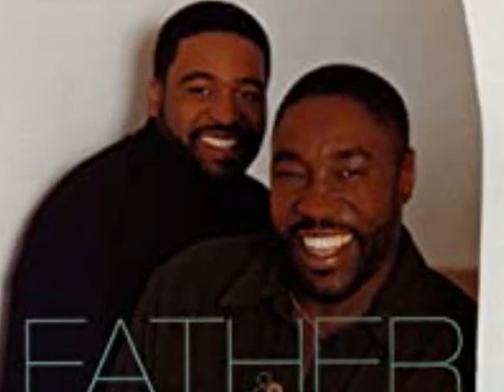Eddie Levert & Gerald Levert "Two Of A Kind"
From the motion picture soundtrack "The Brothers" starring Morris Chestnut, Shamar Moore, Bill Bellamy and D.L, Hugley